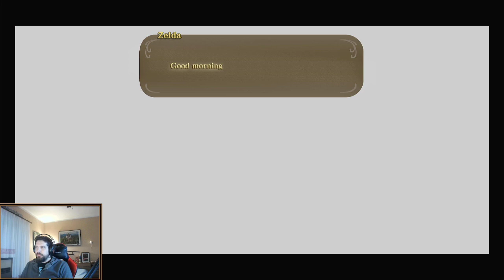The Legendary adventure continues, the last piece of the song, lets finish this (Part 13)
Episode 13, the last piece of the song, the Triforce is MINE -- Watch live